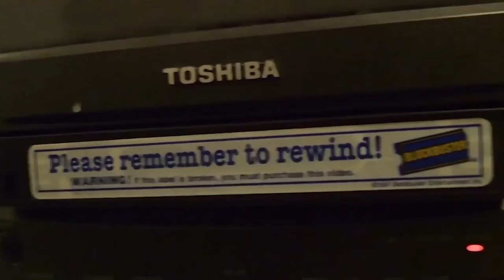LA Comic Con 2021: Gentefied Panel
Hello Recorders!

NCIS’ Mariana Da Silva moderated a panel discussion entitled GENTEFIED, featuring Marvin Lemus, Linda Yvette-Chavez, Karrie Martin Lachney, Joseph Julian Soria, Annie Gonzalez, and Julissa Calderon, about the importance of telling your story, celebrating your culture, creating opportunities for yourself and opening doors for the Latinx community.